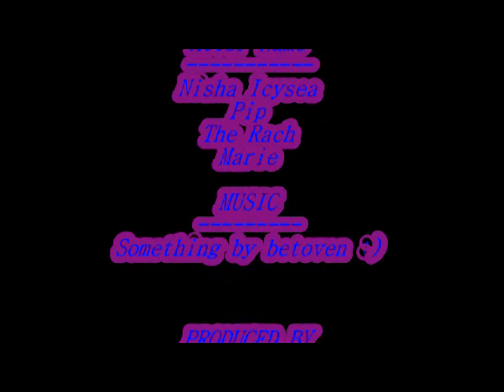Dawn the evil sister episode 1 (Free Realms movie)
hi uys just made a first move :) ENJOY